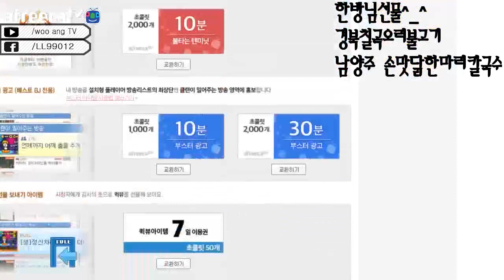[우앙TV] 오리 불고기 & 닭한마리 칼국수 먹방입니다요!! [eating show]mukbang korean food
슈퍼귀욤먹방!
구독 누르시면 시청자분들 개이득!
영상은 거의 매일 업로드합니다!
생방송은 밑에 기재되어있는 아프리카TV를 통해
진행하니 많이 놀러와 주시구용!
따랑해용~ ♥♥♥♥♥

♡ 아프리카TV 또는 우앙 검색